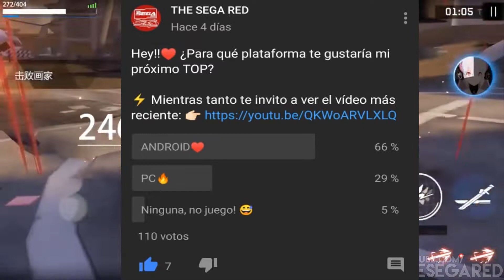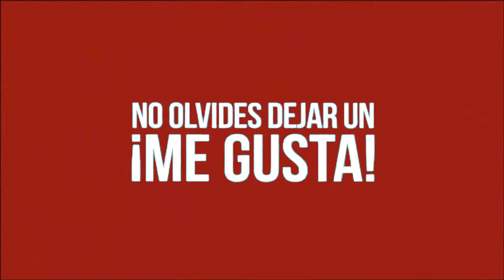TOP 7 Mejores Juegos ANIME para ANDROID & iOS ⚡ | #3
En este TOP 7 verán los Mejores Juegos tipo Anime para Android & iOS, ya que muchos seguidores tanto Gamers como Otakus son fanáticos de este genero y por eso los complazco.

Habrán juegos ambientados en series de anime y manga televisivos, por lo que muchas caras nos serán conocidas. Además habrán juegos Online y sin Conexión a Internet, para que disfrutes en tu móvil, no importa si es iPhone/iPad o Android.

➜ MIRA ÉSTA SERIE COMPLETA  ▼
💰Si deseas hacer una contribución al canal a través de PayPal, aquí te dejo el enlace.💰